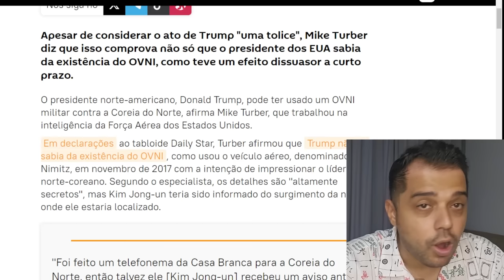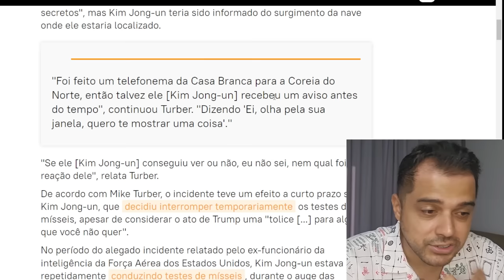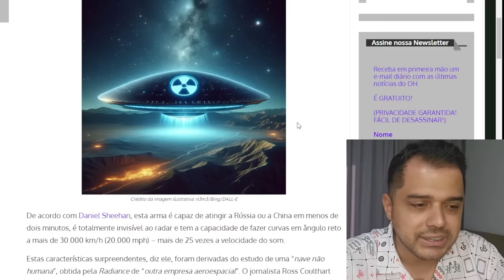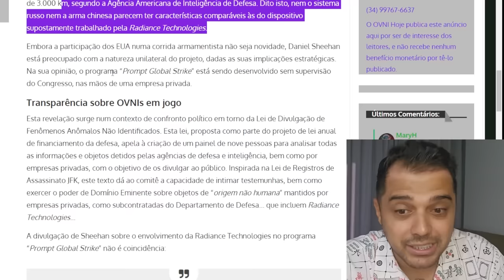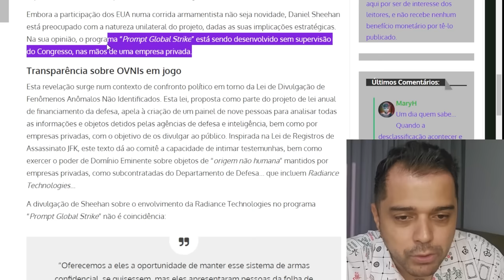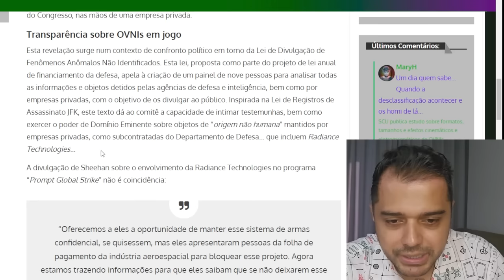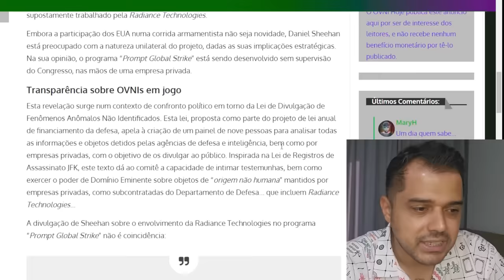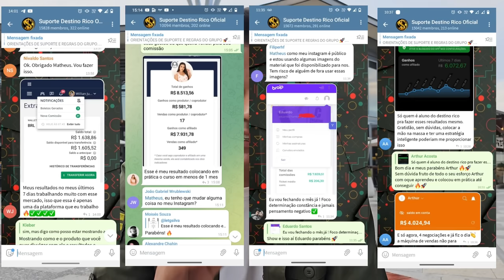Nova ARMA AMERICANA pode DESTRUIR RÚSSIA e CHINA? Kim Jong Un ficou ASSUSTADO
🔗 Aprenda a Trabalhar em Casa HOJE! 👉 Clique

Hoje vamos falar sobre o Cardeal Muller e seu alerta sobre o fim da civilização como conhecemos.

📱 Conecte-se Comigo 📱